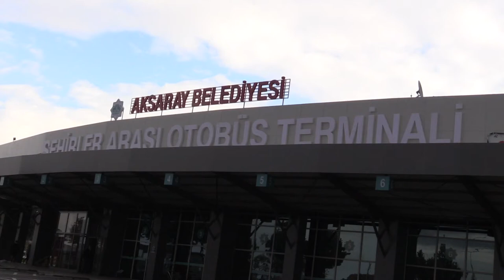ŞEHİRLERARASI OTOBÜS TERMİNALİNDE HES KODU DENETİMİ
Aksaray Belediyesi tarafından şehirlerarası otobüs terminalinde yolcuların “HES” kodu denetimi yapıldı. Denetimlerde otobüs firmalarının sosyal mesafe kurallarına uyup uymadıkları kontrol edildi. Seyahat etmeye hazırlanan yolcuların ateşleri ölçüldü.

İçişleri Bakanlığı’nın gönderdiği "korona virüs denetimleri" genelgesi kapsamında Aksaray Belediyesi ekipleri tarafından otobüs terminalindeki iş yerleri, otobüs yazıhaneleri ile yolcu otobüslerinde korona virüs tedbirlerine yönelik denetim yapıldı.

Belediye zabıta ekipleri, yolculara tedbirli olmaları ve maske, mesafe, hijyen kurallarına riayet etmeleri konusunda uyarılarda bunarak HES kodu kullanımının zorunlu olduğunu hatırlattı.

Yolcuların ateşleri ölçülerken HES kodu sorgulaması yapıldı. Otobüs firmalarının tedbirlere karşı hassasiyet göstermeleri istendi. Halk sağlığını korumak için yapılan denetim uygulamasının sıklıkla devam edeceği bildirildi.